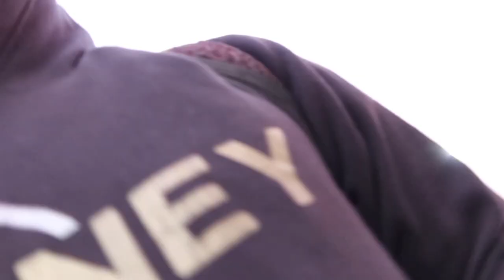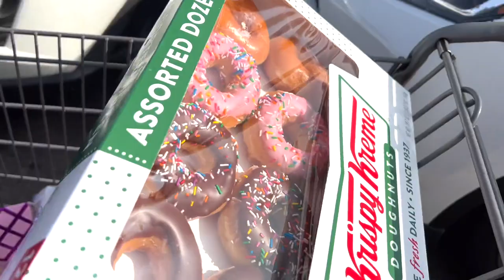SHE WAS SOO MADD🤣😤VLOGMAS DAY 2🔥 SMOKING PRANK ON MOM😱